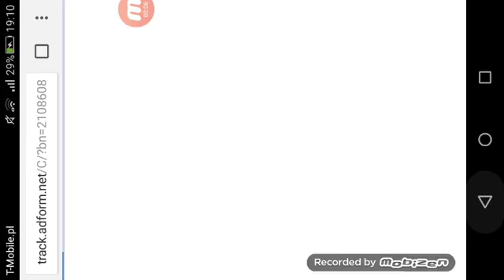Gangstar Vegas życie policjanta odc.53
FBI FORD CROWN VICTORIA (2010ROK)